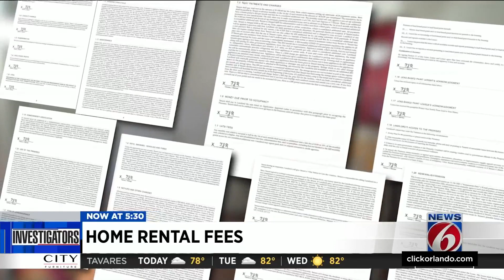Florida Beach Coast company scams people with high home rental fees